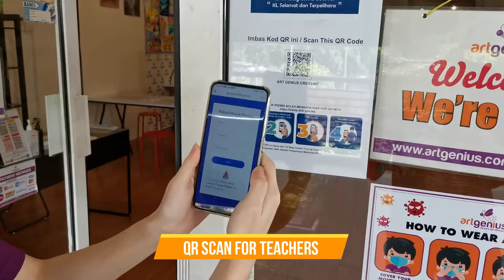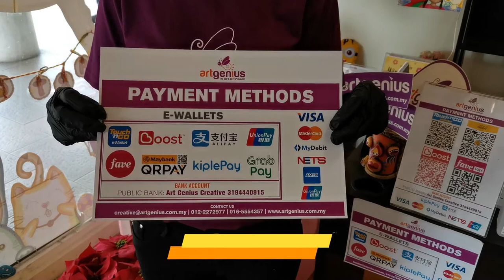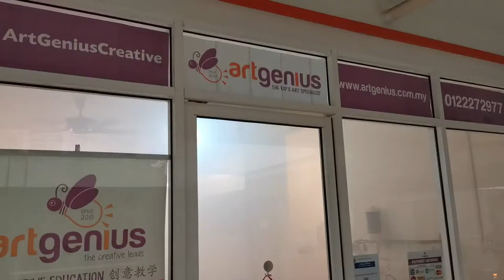Art Genius SOP for New Norm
We are 𝗥𝗘𝗔𝗗𝗬 for the class with New Norm! 😁

With strict adherence to the SOP, we go even further beyond with the latest disinfecting technology to deliver a safe and conducive environment to our students without compromising the quality of learning experience.